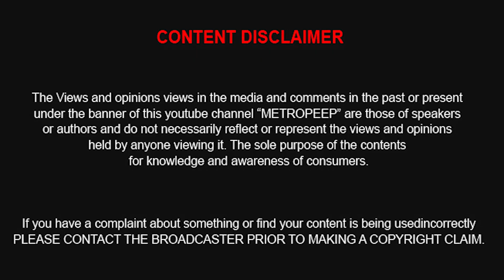Bigg boss வீட்டில் Aishu‘க்கு முத்தம் குடுத்த Nixen | எல்லைமீறிய Mani, Raveena | BB7 Live Update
METRO PEEP : Bigg boss வீட்டில் Aishu‘க்கு முத்தம் குடுத்த Nixen | எல்லைமீறிய Mani, Raveena | BB7 Live Update